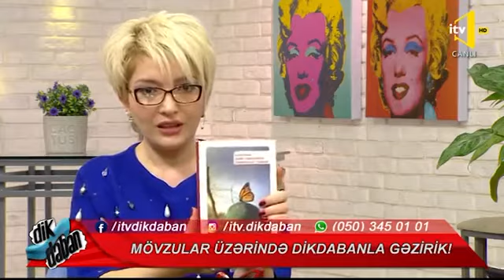IV Buktreyler Festivalı - ITV, Dikdaban (08.02.2019)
ITV Dikdaban verilişində IV Buktreyler Festivalı haqqında elan.